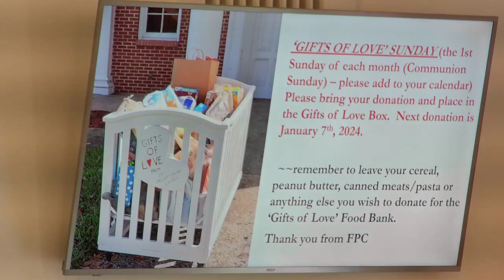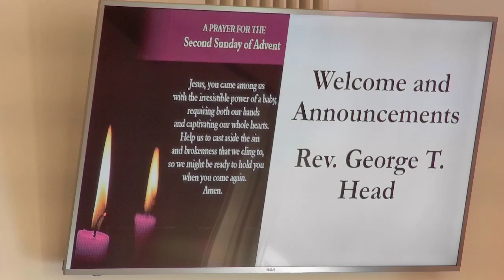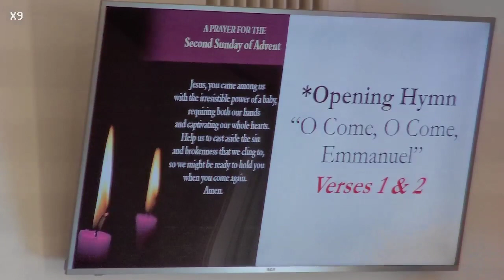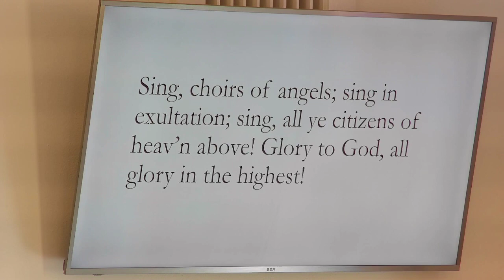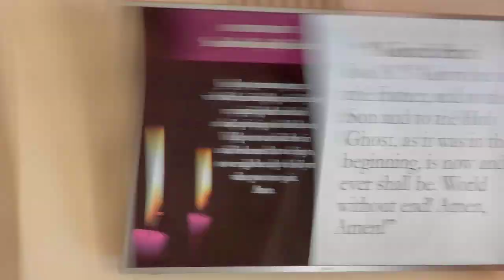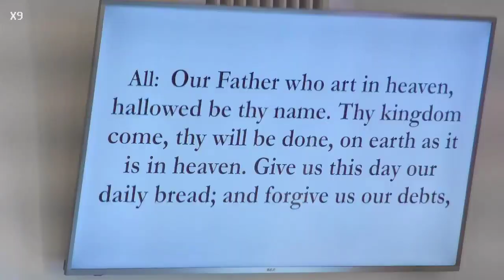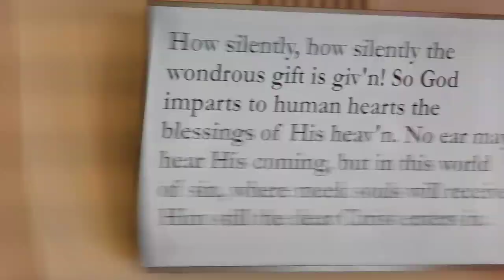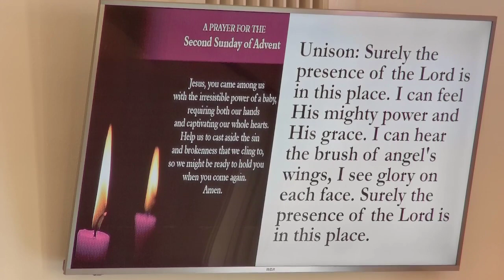Sunday Service 12-10-23